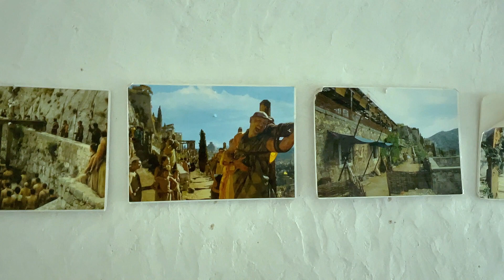Klis Fortress, Croatia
Perched on an isolated rocky eminence, inaccessible on three sides, the Klis Fortress in Croatia overlooks Split, the ancient Roman settlements of Salona, Solin, Kaštela & Trogir, and most of the central Dalmatian Islands. It is also the birthplace of the Emperor Diocletian. The Fortress has guarded the Dalmatia frontier for more than 2000 years. It has been lost and re-conquered several times throughout its long history and is one of the most valuable surviving examples of defensive architecture in Dalmatia.
The only entrance into the fortress is from the western side.
Klis Fortress is where filming took place for the fictional city-state of Meereen from Game of Thrones.